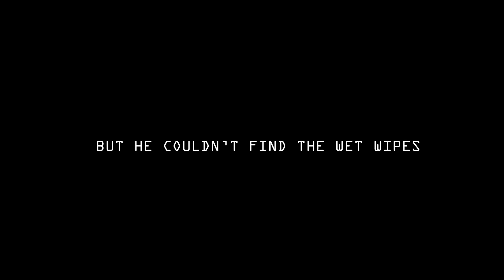Ziyaan Man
the superhero who loves cleanliness!